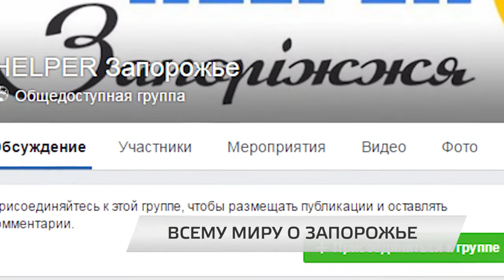Географический флэш моб от Helper Запорожье